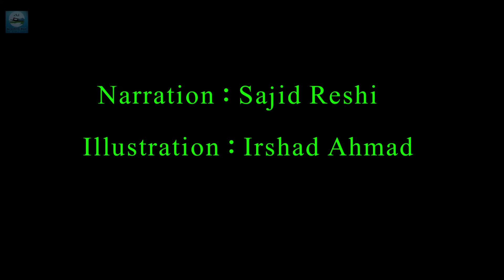Kashmiri Folk Story ( Raantas Te Khur )The Bald Man and The Raantas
Raantas is Kashmir’s mythical lady demon that roams around during dark wintery nights. Kashmir folklore has countless stories about this ‘creature’ fabled to abduct unsuspecting men.
Raantas te Khur (The Bald Man and The Raantas) is a Kashmiri Folk story narrated by: Sajid Reshi and Illustration by: Irshad Ahmad